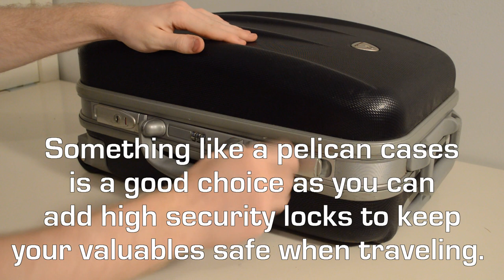How to Open Locked Suitcases/Baggage without a Key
I show how locked suitcases and baggage can be opened without using a key. I demonstrate 2 methods, the first one by lock picking and the second one by using a pen to disconnect the zipper. These are to show the lack of security that most suitcases/baggage have. In some countries, baggage handlers will actually use these methods to steal items. So along with showing some helpful methods when you have lost your keys this is also meant to show a big weakness in most suitcases/baggage that use zippers. When traveling in certain areas it’s better to use hard case luggage to offer better protection for your belongings.

Lock Picking Tools:
- Jiggler Keys
- Lock Pick Set
- Lock Pick Set
- Lockpick Tools
- Practice Lock Set
- Transparent Lock
- Tubular Practice Lock
- Padlock Shims
- Tubular Lock Pick Set
- Electric Lock Pick

Tracks: Scrapbook
Artists: Silent Partner